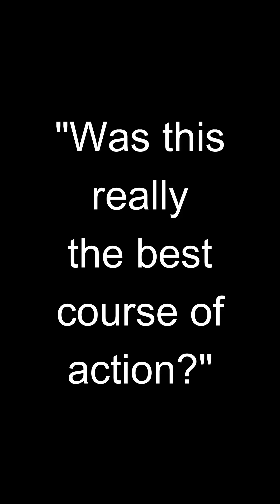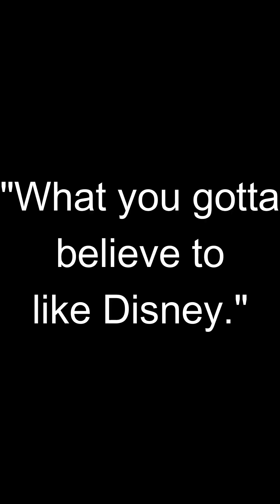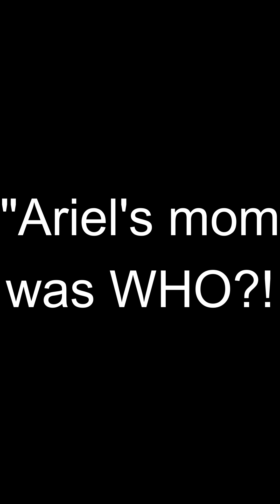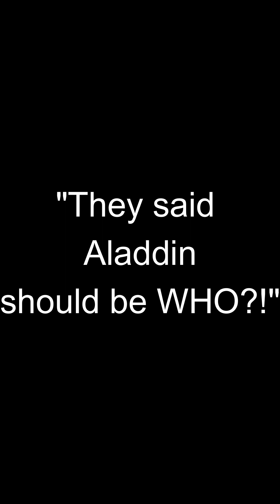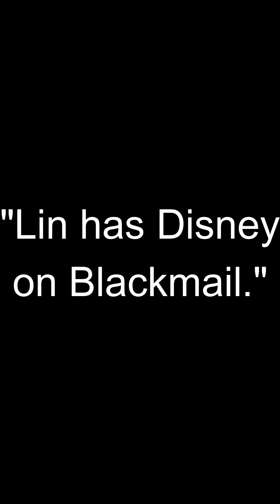Deleted Clips from the Examination of the Disney Princess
Two weeks ago, I made a video about the history of the Disney Princess brand. But, since that video was over an hour long, there was a ton of stuff I had to cut. I turned those clips I cut into shorts, and now this is a compilation of them.

This video is heavily inspired by The Mythology Guy and Babbity Kate on Tiktok.